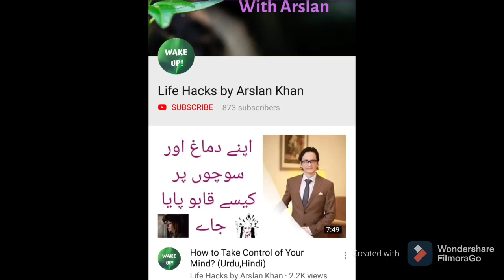Shaadi Obsession!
There are many factors behind why critical thinking or intellect is very rare and in this video I am talking about one of them.

Instagram username: arsi.khan.94

also